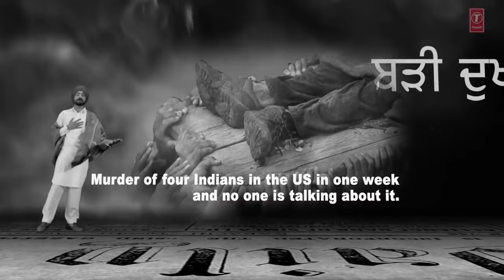11 Tere Putt Nu Main Jado Teri Pagg Bandi Ve Menu Tere Jeha Lagda Khand Da Khidaona Ranjit Bawa